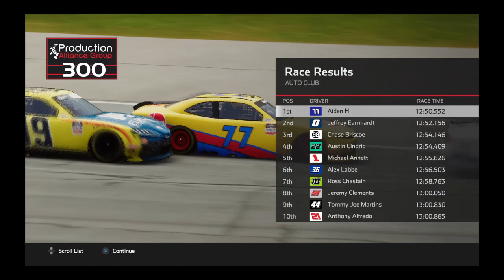NASCAR Heat 5 Career Mode ep 4